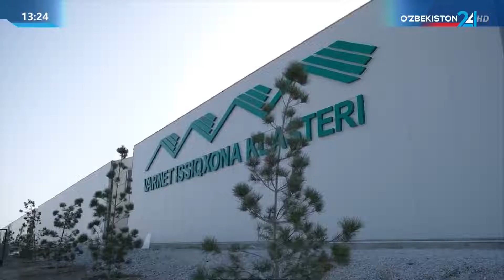Репортаж 24 | Қишлоқ хўжалиги соҳасида малакали мутахассислар тайёрланмоқда